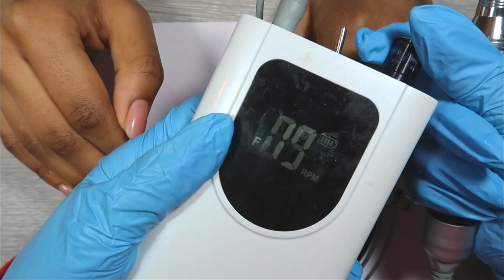ONGLES GEL X : nail art facile 💙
Je poste une vidéo Youtube tous les samedis à 18h !

🌸 Produits mentionnés dans la vidéo :

Ponceuse sans fil
Embout dépose : @manucurerusse_shop (sur instagram)
Embout cuticules
Pince à cuticules

Titre:  Flourish
Auteur: Purrple Cat